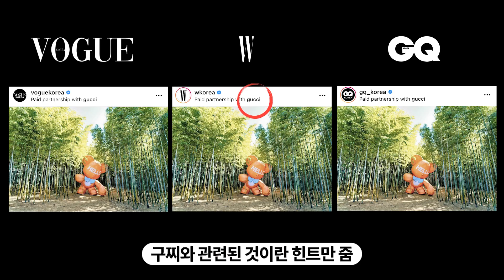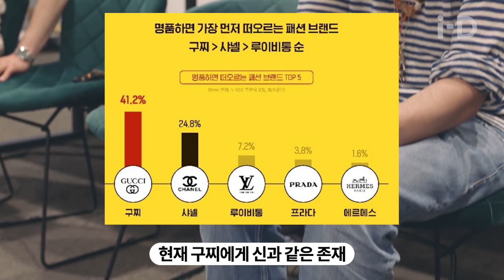구찌가 한국 가수 이름으로 만든 컬렉션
며칠 전 국내 패션 매거진 VOGUE, W, GQ에는 대형 곰돌이 이미지 한 장이 동시에 포스팅되었음.

그 후로 사흘간 그 곰돌이는 한국 곳곳을 돌아다니며 포즈를 취했고, 역시나 세 매거진에 동시에 포스팅되며 모두의 궁금증을 유발했음.

사실 이 곰돌이는 임지빈 작가의 작품으로 베어브릭을 차용한 팝아트 작품으로 유명함.
이번에 EXO의 카이와 구찌의 컬렉션이 테디 베어를 모티프로 하고 있어, 티저 마케팅에 참여한 것.

한편 카이는 2019년부터 구찌의 글로벌 앰버서더로 활동 중인데, 구찌의 크리에이티브 디렉터인 알레산드로 미켈레가 오직 카이를 위한 컬렉션을 만들어 준 것.

몇 년 전까지만 해도 한류 스타들은 국내 앰버서더에 그쳤는데, 이제 글로벌 앰버서더의 위치를 넘어 본인의 이름은 단 컬렉션이 세계 최고 패션 브랜드에서 런칭된 것.

한류의 소비경제 유발 효과가 약 15조 원이라는 점과 K-Pop 스타들의 팬들이 유독 강한 충성심을 가지고 있다는 점이 최근 글로벌 브랜드들이 러브콜을 하는 주요 이유.